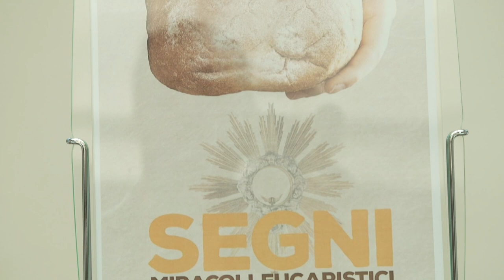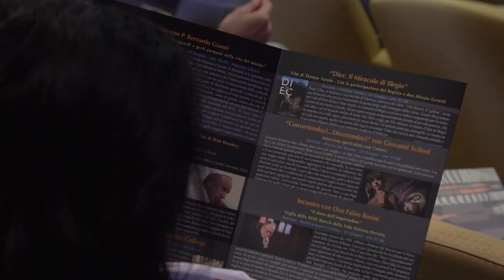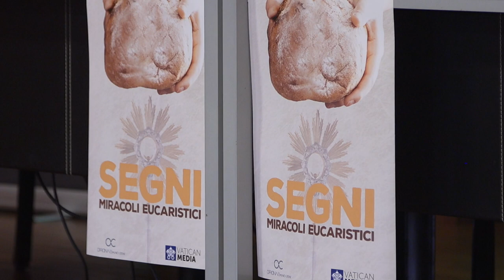"Segni - Miracoli Eucaristici" - docufilm di Matteo Ceccarelli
Docufilm di Matteo Ceccarelli, prodotto da Vatican Media e Officina della Comunicazione.
Orvieto, Palazzo Coelli 18 Giugno 2019